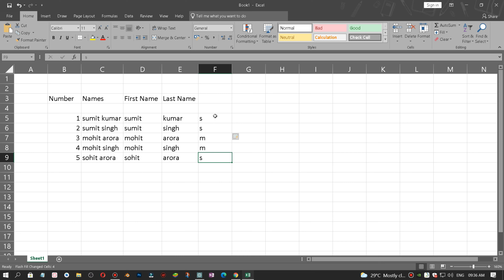Excel Lecture 1 || Excel for Beginners ( हिंदी ) || Flash Fill Feature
Hi, guys in this video we will be discussing the MS-Excel's Flash Fill Feature.
In this video, we will discuss what is the Flash Fill Feature, where you should use that , shortcut Key of Flash Fill and much more.

pc specifications :

Graphic card-- GT 1030
Ram- 8 GB 2400 Mhz DDR4
Motherboard- gigabyte B365 gaming HD, 9th generation

Game Recorded with  Bandicam

Excel Lecture 1 || Excel for Beginners ( हिंदी ) || Flash Fill Feature || Tutorial in hindi